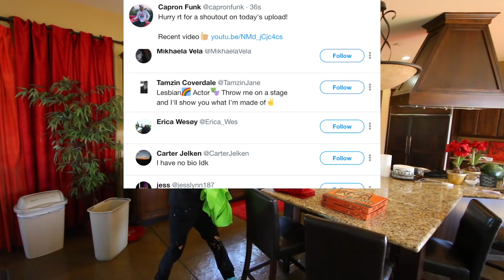FUNK BROS SIBLING CHALLENGE! (wrong answer = punishment)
Who knows the brother better?! Capron or Corey?

Our first ever sit down sibling challenge we have ever done, lt us know what you think? If you get the answer wrong you have to pull a funk it challenge with my brother and family! My dad got to slap Capron in the face lol. Talked about youtube, vlogs, idols, super cars, corvettes and personal stuff HAHA. hope you enjoy